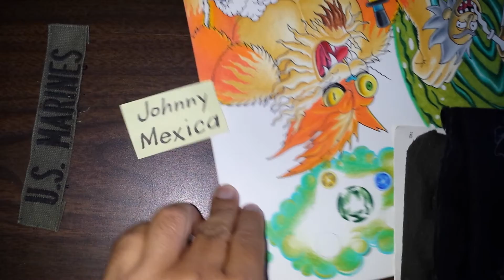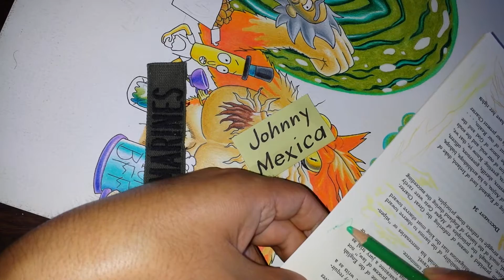the only superpower is will power